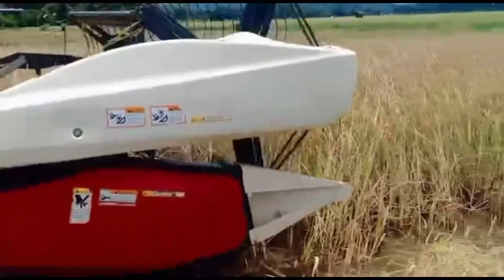ALAT PEMOTONG PADI YANG CANGGIH TAHUN 2021